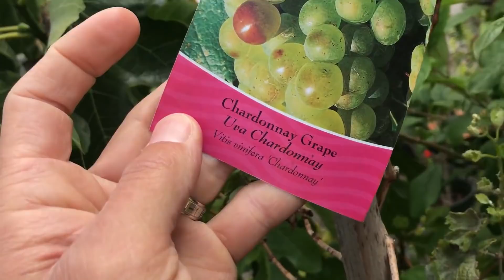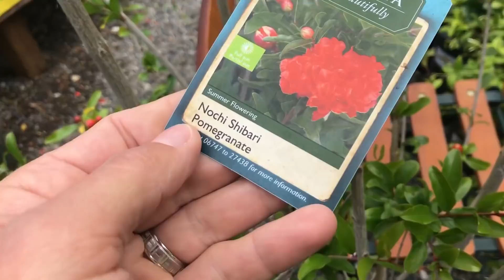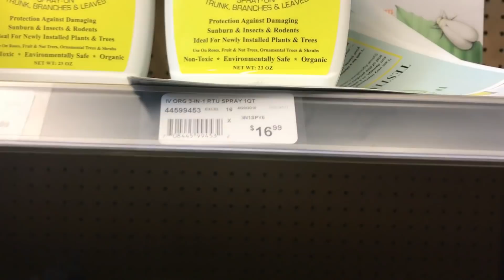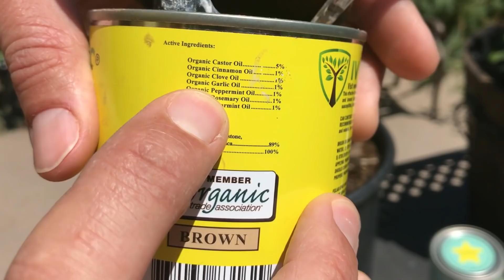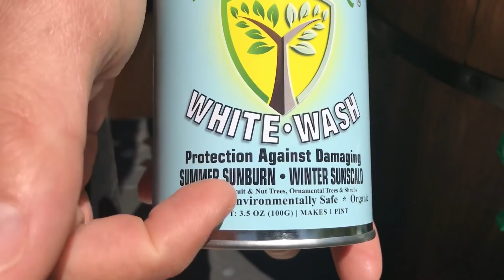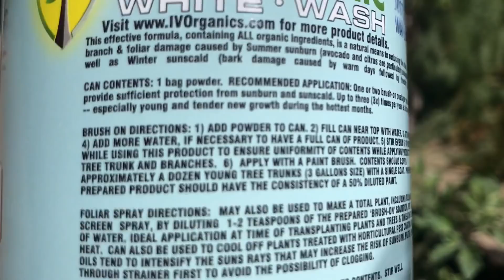Anawalt Lumber SPRING GARDEN FESTIVAL Sat & Sun May 5-6th, 2018 w/ IV Organic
Come visit Charles Malki, Biologist & Plant Expert at Anawalt Lumber on May 5th & 6th, 2018 from 11-3PM at 11060 W. Pico Blvd, Los Angeles, CA 90064.  Bring your questions and purchase IV Organic products from the newest retailer selling the IV Organic product line!

IV Organic products can be found in 50+ stores nation-wide.  Contact your local nursery to find out if they stock our products… If not, ask the managers of your local nursery to order these products from one of the following national suppliers that carry our products:  L&L Nursery, or Central Garden Distributor.